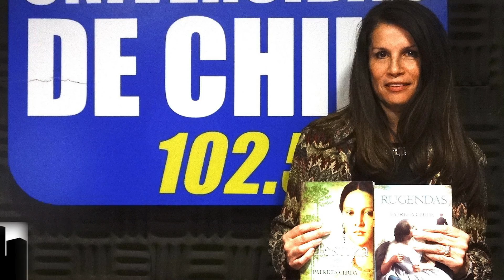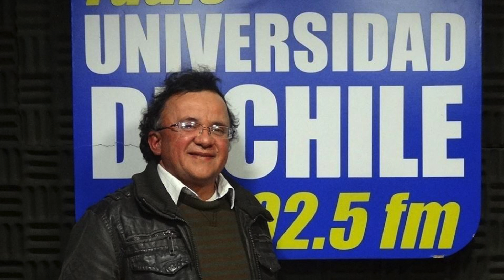Citoyens: Pecados y Virtudes de la Ciudad - 2017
Invitados y temas que compartimos con la ciudadanía para hacer una ciudad más humana, amigable y vivible.
Gracias por la sintonía!!